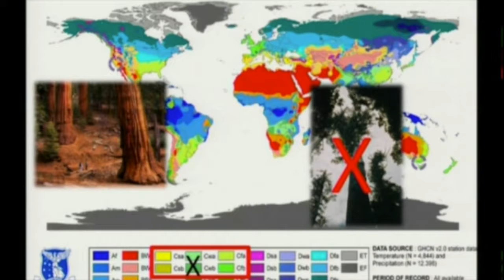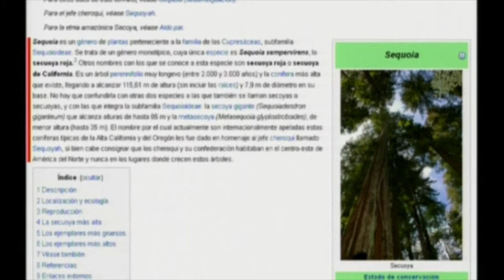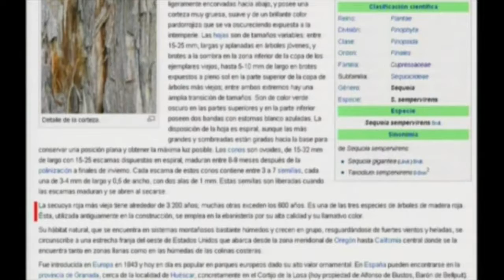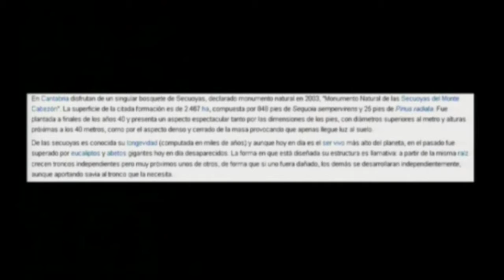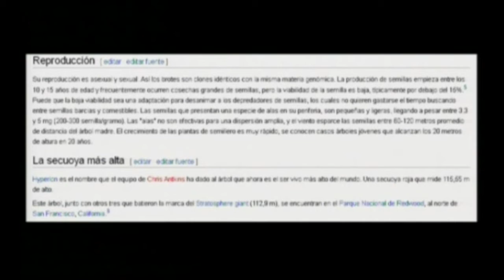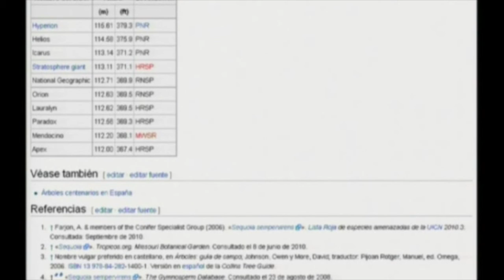EL ARCA DE NOÉ 7 portales dimensionales